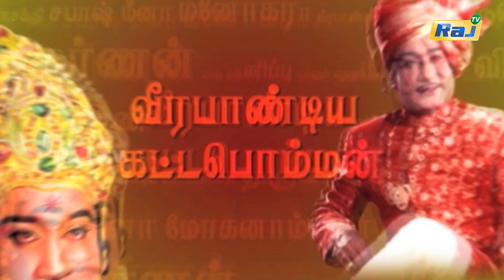'சரித்திர நாயகன் சிவாஜி கணேசன்' | The History of Sivaji Ganesan | Episode - 33 | 24.07.2024 | Raj TV